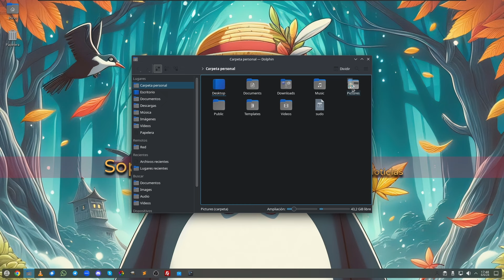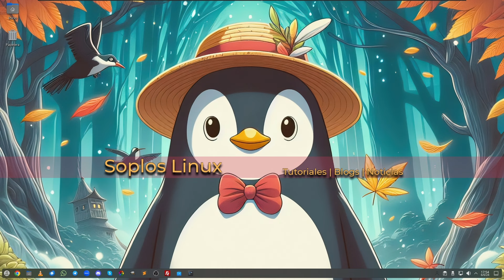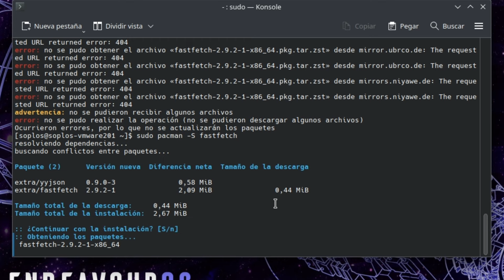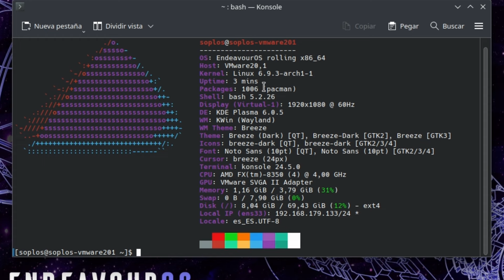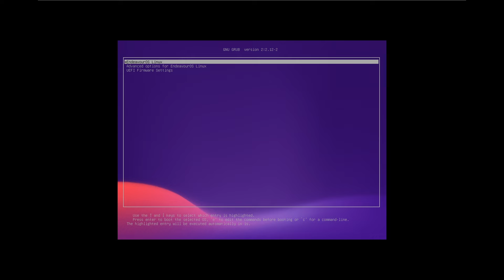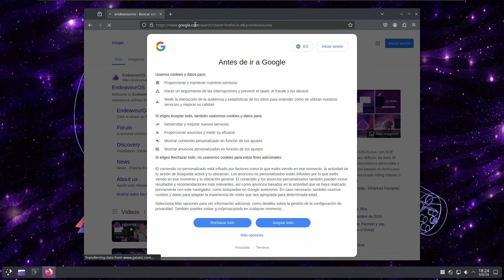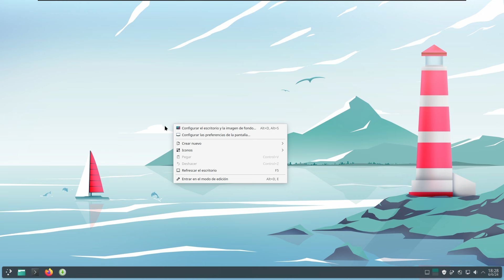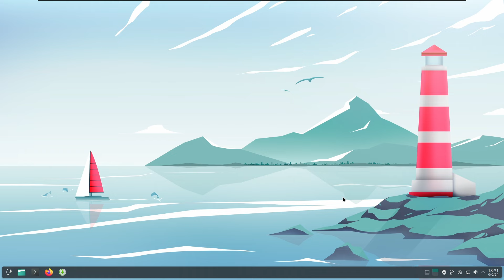🚀 COMPARATIVA entre MANJARO 24 y ENDEAVOUR OS GEMINI 💻 | ¿Cuál es mejor? 🔍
¡Hola a todos! 👋 En este video vamos a comparar dos increíbles distribuciones de Linux: Manjaro 24 y Endeavour OS Gemini. 🚀 Exploraremos las diferencias clave, desde la instalación y configuración hasta el rendimiento y la personalización. Si eres nuevo en Linux o un usuario experimentado, aquí encontrarás toda la información que necesitas para decidir cuál es la mejor para ti. ¡No te lo pierdas!

0:15 Introducción
0:31 Miembros del canal
0:51 Mi sistema operativo
1:50 Próximos vídeos
2:59 Comparativa
27:19 Conclusiones